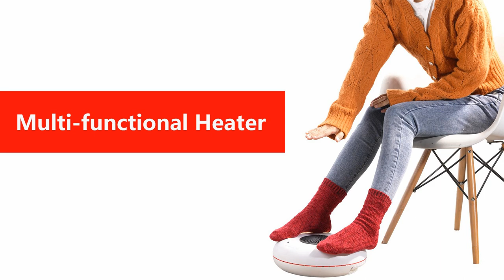New Multi-functional Heater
PTC Multi-functional Space heater

1.All-round heater
- Place the heater under the table,the people sitting around the table will be all warmed
-Can be used as a clothes dryer
 -Can be used to warm coffee or tea
-Can be used to make some leg exercises
-There is a ring rail at the bottom of the heater,you can put your feet on the edge of the heater and make some leg exercises
2.Unique and fashion design
 -With LED strip light and remote control
3 types of placement
-Upright,front or wall mounted
3.Safe design
-Overheating protection and tip-over protection